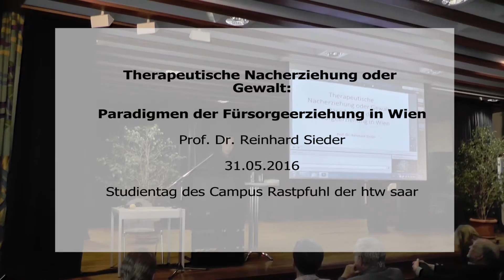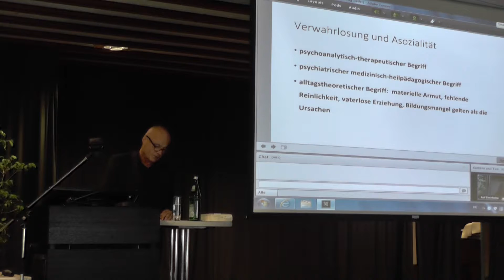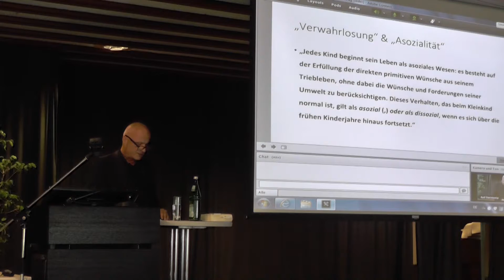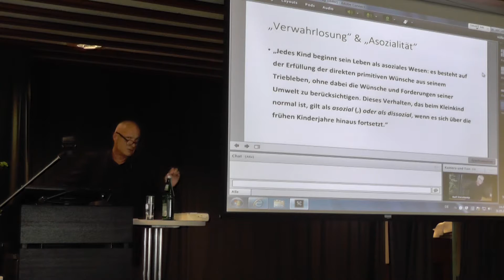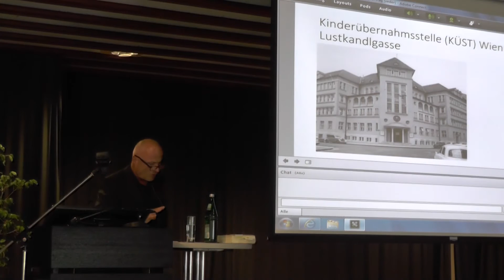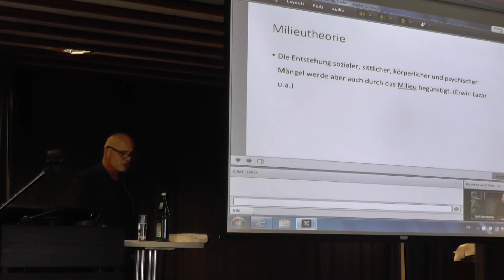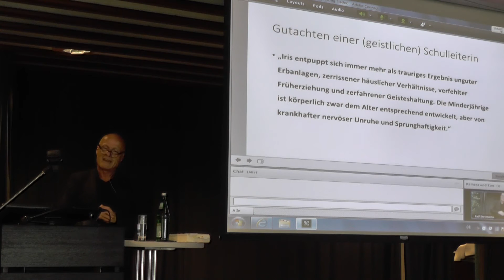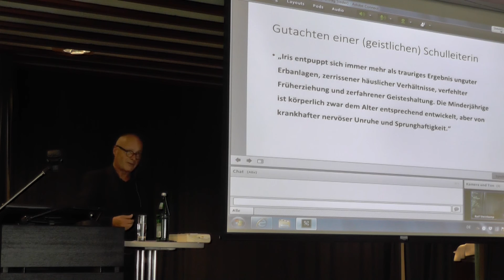htw saar - Studientag der Fakultät für Sozialwissenschaften - Vortrag Prof. Dr. Sieber